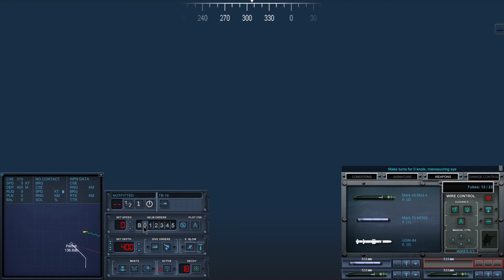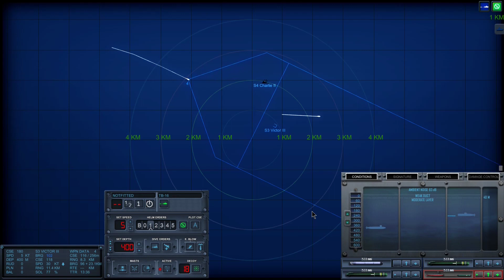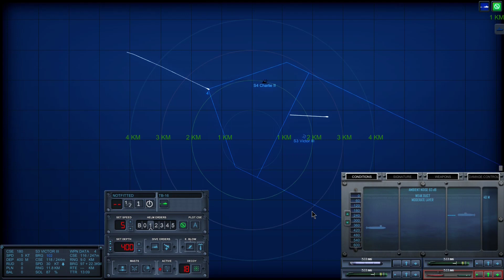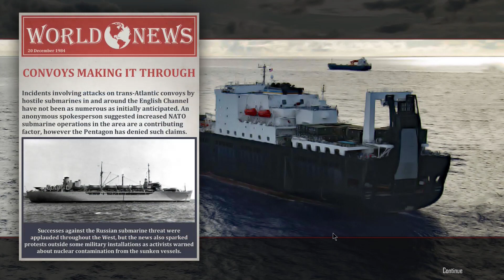(CCPlays) Cold Waters Dot MOD | 1984 NATO Permit Sub Campaign | Part 5: Stop Cruise (Missile Sub)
Previously in the 1984 NATO campaign with Permit-class USS Gato...  He had killed a pair of Victors, but neither are the objective...

Welcome to Captain Chang Plays (CCP) Cold Waters. We are playing the 1984 NATO campaign with the older Permit-class USS Gato SSN-615, commissioned in 1968.

You should see an update in this campaign drop every 2 days.

Thumbnail:  Charlie II's cruise cut short by a Mark 48

19-DEC-84  Norwegian Sea

Received new orders.

MISSION: Hunt cruise missile subs near the GIUK line.

20-DEC-84  Norwegian Sea

We intercepted a subsurface contact.

As sensors initialized, we located a merchant, then Charlie II and Victor III at a distance of about 20km, but we seem to be in Victor III's detection range! I ordered silent running, and even stopped the engine, and hoped the nearby merchant can temporarily mask our signature, so they would come close enough for us to spring our ambush.

When Victor III is at 8 km and Charlie II at 10km, and we're about to be discovered any second, it's time. We fired of the decoy first, then two torpedoes (one each), and then we started heading north at 15 kts to keep the wire. We actually had a wire break on a torpedo so that one is probably wasted. No matter.

We were surprised when no immediate return shot came, as we went north, then northwest. The two torpedoes diverged but they temporarily went after the closest target and had to be deconflicted, but with a bit of steering each torp is going after a separate target. Torp 2 is after the Charlie II, and Torp 3 went after the Victor III.

Charlie II was chased down successfully, but Victor III just barely managed to outlast the torpedo after him, that I had to shoot another torpedo at him. And he actually came at us before realizing there is another torpedo coming for him and by then it's too late.

And this is actually our target. We received the attaboy... and we get to do it AGAIN.

MISSION: Hunt more cruise missile subs in the local area.

And the war continues...